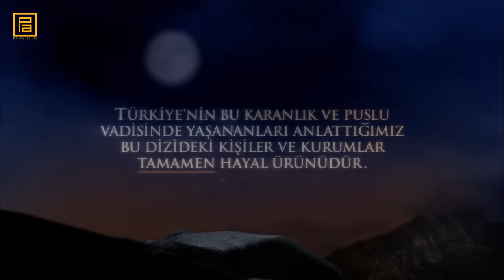Kurtlar Vadisi Pusu 100. Bölüm